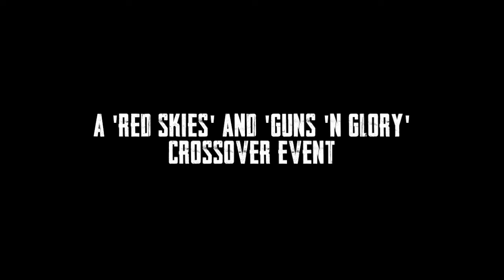Retribution - Teaser Trailer #1 (2018) Coming Soon!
Finally, the characters and paths 'Guns 'n Glory' and 'Red Skies' collide, and head into an all out war. Featuring the BIGGEST cast in ZRice Films history, 'Retribution' is a film like no other, coming soon...